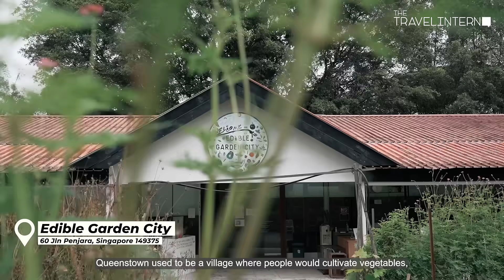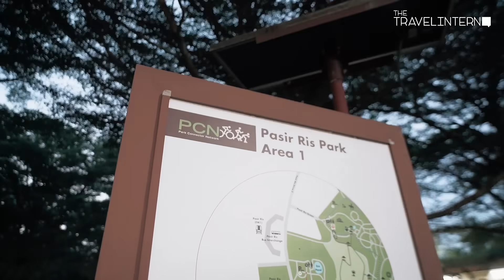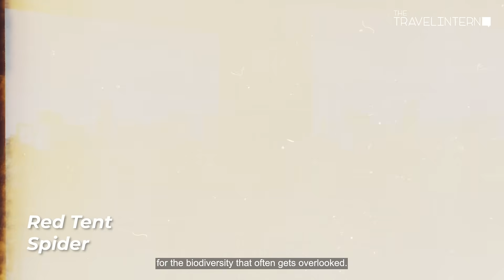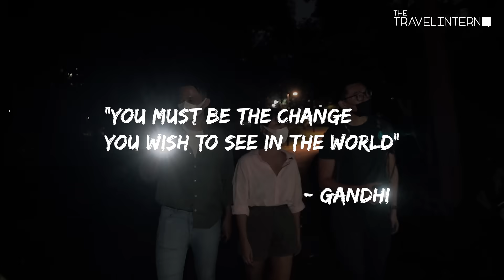Into The Heart of Our Heartlands Ep 3 – Why is Singapore Called a City in Nature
Come on a journey with eco-warriors Martin Tan and Jacinda Yee as they introduce passionate residents championing sustainable living in Singapore. ​
This video was produced by The Travel Intern with the support of STB’s SG Stories Content Fund Season 2.​

(Video was filmed in accordance with Singapore’s safe management measures)​